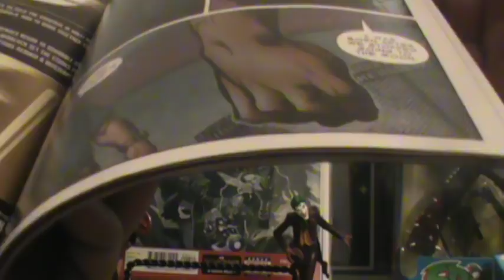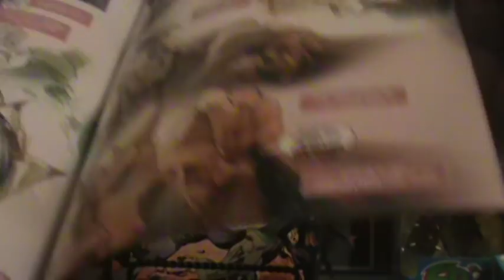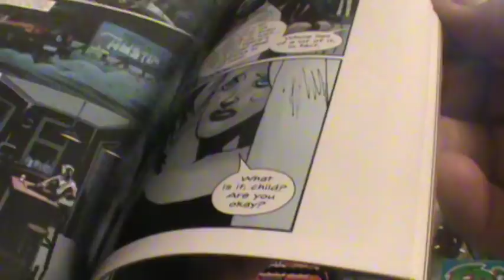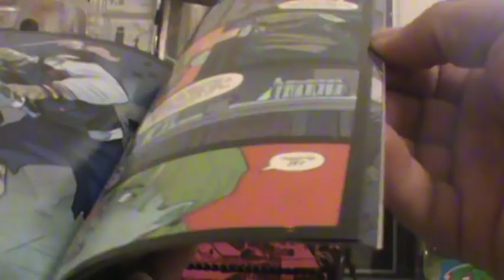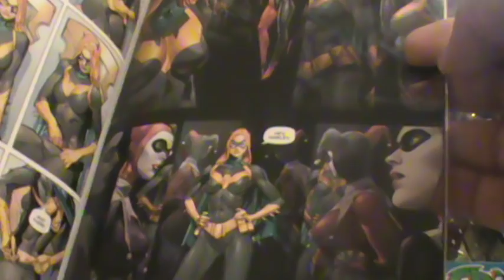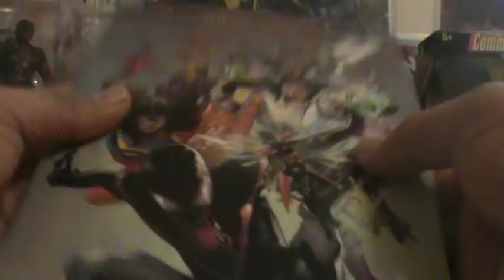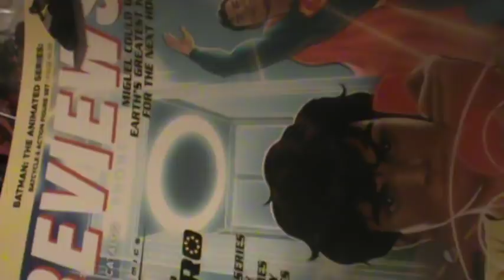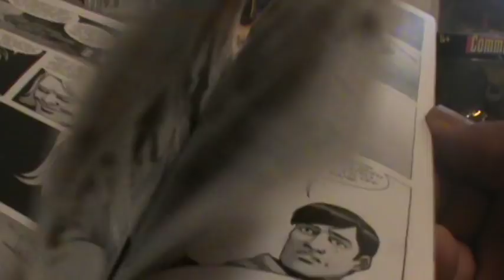the comic book villain's 151st comic book haul for 01 02 2019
"the comic book villain's" 151st comic book haul for NCBW of 01/02/2019. My comic book haul for 2019!!!I hope everyone makes it out to their LCS's and gets what they want and finds what hey are looking for.